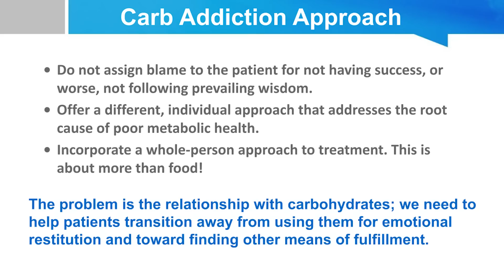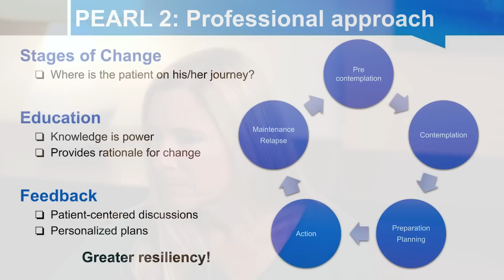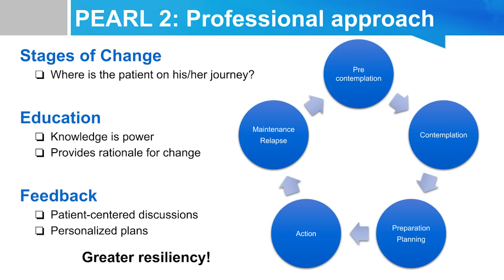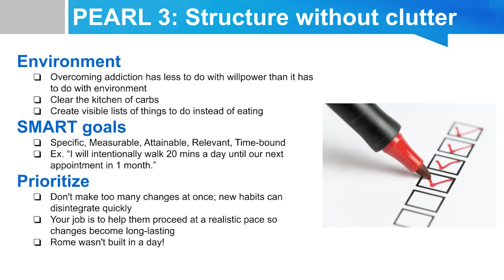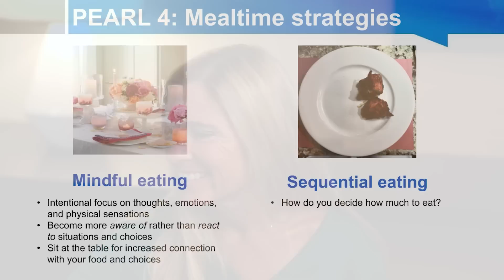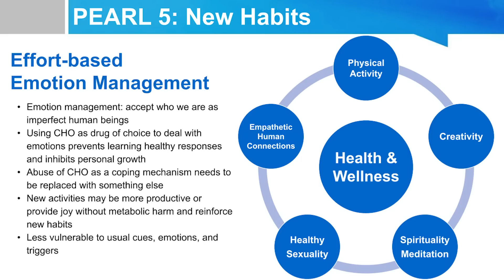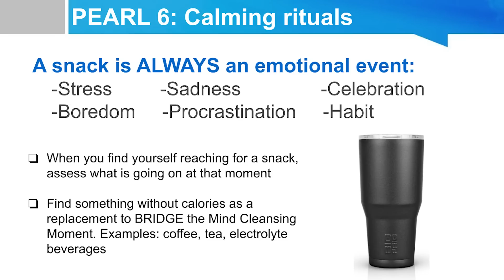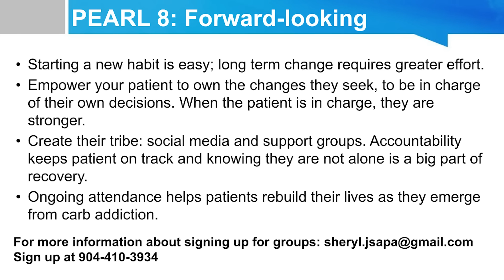Ep:8 TREATING CARBADDICTION: 5 PEARLS FROM A CARBADDICTION DIETICIAN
IN THIS INCREDIBLE VIDEO SHERYL FOX, RD, OUTLINES THE PRINCIPLES OF CARBADDICTION DIETARY MANAGEMENT. Five pearls on how to beat carbaddiction. These insights are not beliefs or conjecture. They reflect real data from an extremely busy clinical practice dealing with metabolic health transition. Know the scientific truth about how your body works. Ask and answer the right questions to optimize your health! Whether you agree or disagree with our content, if we’ve made you think and ask questions, we’ve done our job.

Research Discussed... Insights from a carbaddiction centered practice.

We try to keep this content free as a service to you. If our content resonates and you can afford a buck or more:

ROBERT CYWES M.D., PhD and SHERYL FOX RD ARE clinically PRACTITIONERS in Florida and COVER THE ENTIRE USA AND WORLD VIA TELEHEALTH. The mission of our media content is educating the public about a CARBOHYDRATE ADDICTION approach to treating obesity, diabetes and metabolic syndrome. Understanding the importance of replacing carbs in your diet with REAL FOOD while simultaneously replacing carbs as a toxic, harmful response to emotional tension with a more effective diverse healthy set of emotion management tools for lifelong sustainability of mental and physical health, happiness and well-being. Converting people from toxic sugar burners to healthy fat (keto) burners while addressing the CAUSE of addiction to carbs from an emotion management perspective. Sometimes using obesity surgery and devices as tools along the way, and helping people who have had bariatric surgery stay healthy and not relapse

Set up a consultation if you are looking for more sustainable ways to treat obesity, diabetes, metabolic syndrome, cholesterol issues and thyroid disease. Even if you are doing great but need physician confirmation or if you are considering or struggling after Bariatric Surgery we can assist you getting back on track. TEXT, WHATSAPP or CALL to leave a message on our “batphone” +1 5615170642 from anywhere in the world. We do secure telehealth, Zoom and Whatsapp phone and video consults all over the world.
If appropriate we can order bloodwork and Coronary Artery Calcium Scores as part of a consultation.
Please always feel free to record your consult but inform Dr Cywes and Sheryl.

Also follow @carbaddictionmom and @carbaddictionrd on Instagram and Facebook to see how we live our lives and to understand how we raise our son in a carnivore family

If you would like to send products or books for us to review, or even a card or letter, send HERE: Dr Robert Cywes, 601 University Blvd #206, Jupiter, Florida 33458 USA.

If you practice in the Low Carb Metabolic Space in any manner, I urge you to join SMHP: the Society for Metabolic Health Practitioners: SMHP Accreditation (thesmhp.org) together we are one voice that cannot be ignored